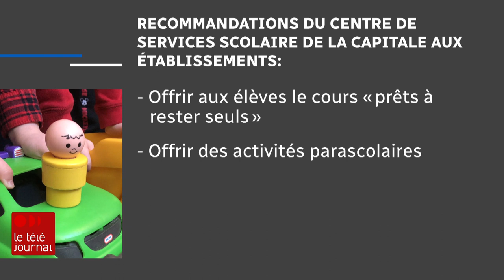Manque d’éducatrices dans des écoles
La pénurie de main-d'œuvre se fait de plus en plus sentir dans des écoles de la région. Des services de garde en milieu scolaire ont commencé à demander aux parents d’effectuer certaines tâches qui étaient confiées à des éducatrices, une situation décriée par plusieurs.

Pour en savoir plus : rc.ca/SdBtm3

Suivez ICI Québec sur différentes plateformes